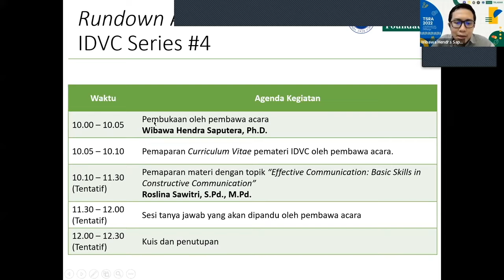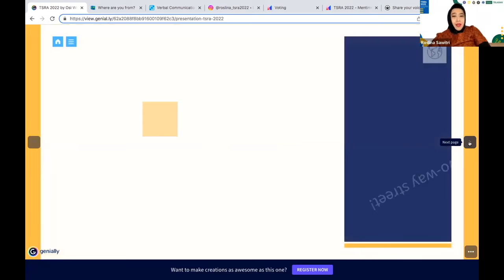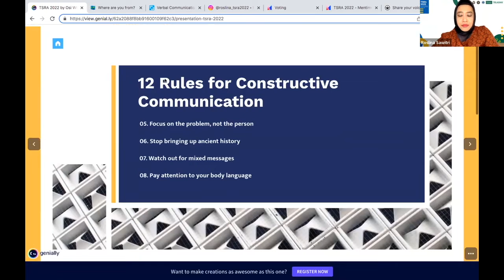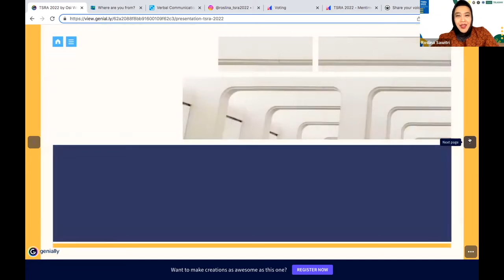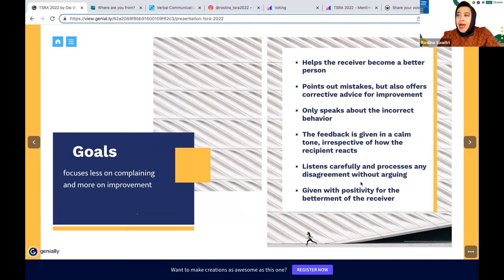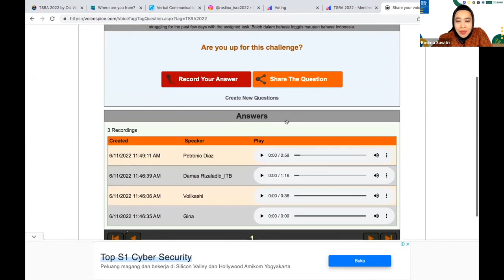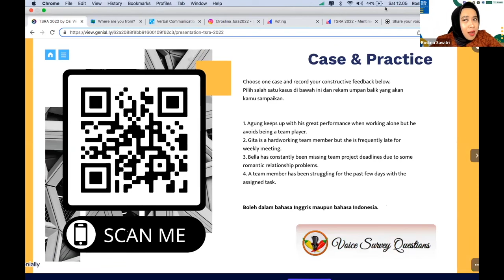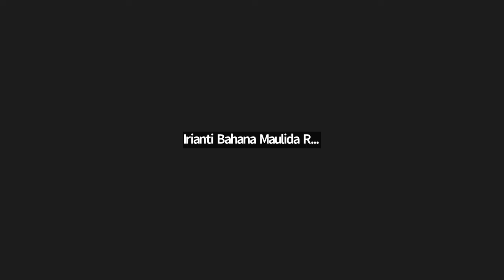IDVC Lecture Series #4 Effective Communication - Roslina Sawitri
Interdisciplinary Design Virtual Course (IDVC)
Lecture Series #4 Effective Communication
Speaker: Roslina Sawitri, S.Pd., M.Pd.
Human Resource Development Unit
Institut Teknologi Bandung
11 June 2022
Tanoto Student Research Award 2022
Institut Teknologi Bandung & Tanoto Foundation
Lecture Series
1. Muiltidiciplinary Teamwork - Prof. Dr. Ir. Tatacipta Dirgantara, M.T.
2. Engineering Design Process and Practice - Rachman Setiawan, S.T., M.Sc., Ph.D.
3. Creativity, Innovation and Design - Prananda Luffiansyah Malasan, M.Ds., M.Phil., Ph.D.
4. Effective Communication - Roslina Sawitri, S.Pd., M.Pd.
5. Leadership: Practical Leadership Skills - Ir. Rachmawati Wangsaputra, M.T., Ph.D.
6. Decision Analysis and Multi-Criteria Decision Making - Dr. Eng. Yosi Agustina Hidayat, S.T., M.T.
7. Introduction to Intellectual Property - R. Rizky A. Adiwilaga, S.H.
8. Market Research and Consumer Behaviour - Ira Fachira, S.Si., M.T., Ph.D.
9. Ethics and Engineer Responsibilities - Prof. Ir. Djoko Suharto, M.Sc., Ph.D.
10. Start-Up and Entrepreneurship - Dr. Dina Dellyana, S.Farm,. M.A.B.
11. Design Thinking and Prototyping - Dr. Dwinita Larasati, S.Sn., M.A.
12. Fundamental of Manufacturing Process - Dr. Ir. Sri Raharno. S.T., M.T.